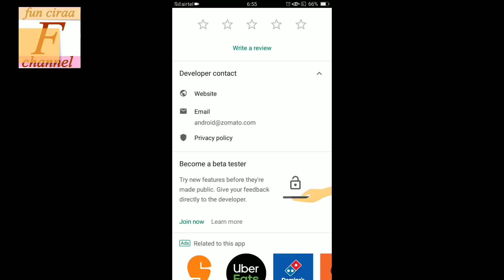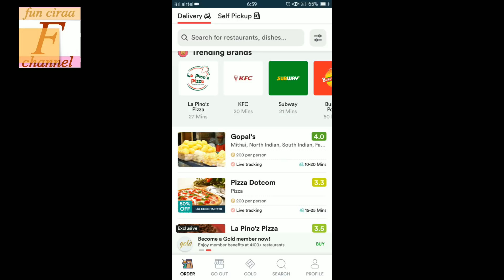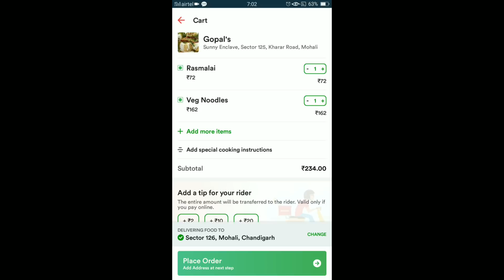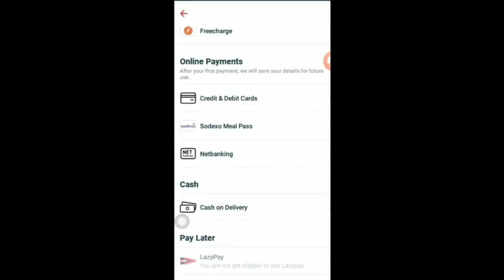Zomato se order kaise kare ! Fun ciraa channel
How to order food online zomato ji han dosto aaj ki video me aapko btauga zomato se kahana order kaise karte hai dosto video ko poora dekhe aur like jroor kare